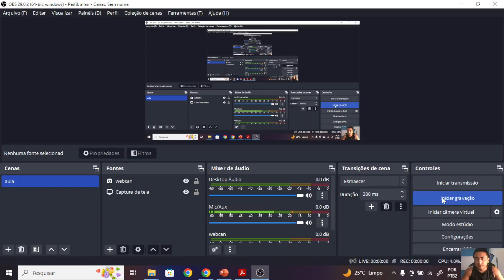Química I: isótonos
Questão da Unifor-CE